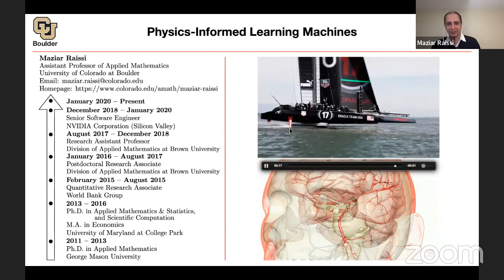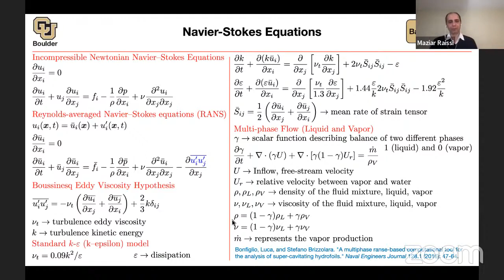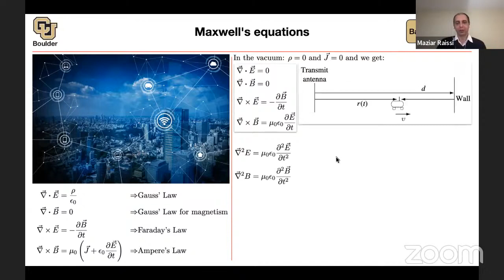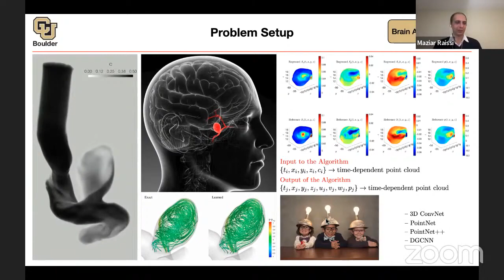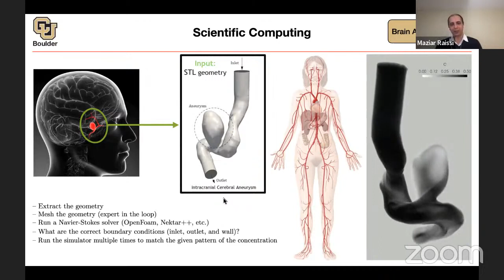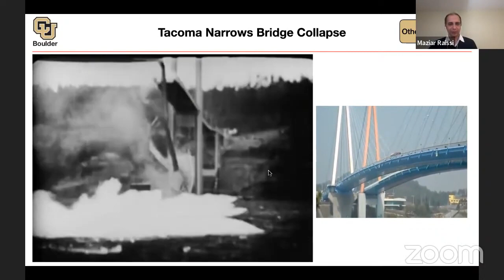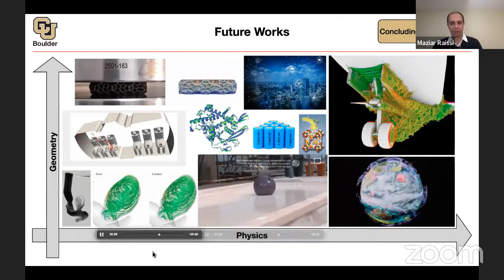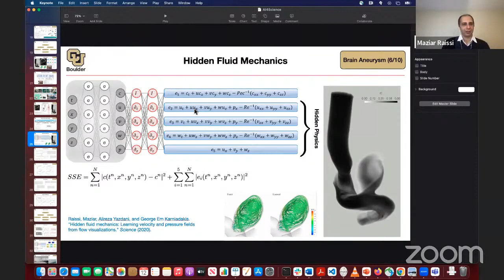NASSMA 2022: Data-Efficient Deep Learning using Physics-Informed Neural Networks (Maziar Raissi)